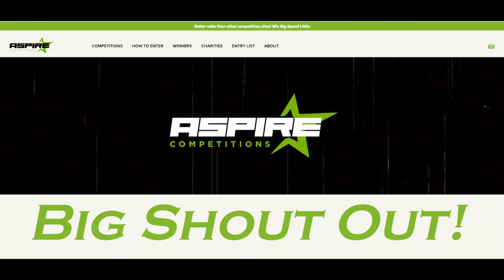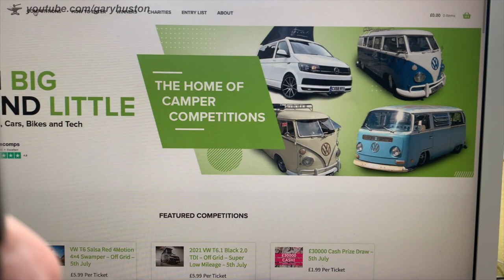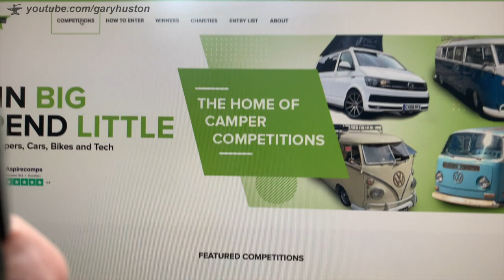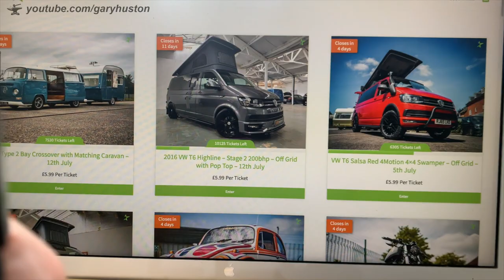Aspire Competitions. I Won!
I won a top of the range consumer drone with Aspire Competitions on Monday and as I can't give them a review on Facebook because I don't do it, I thought I would give them a shout out here.
This is there site, check it out and win yourself some top prizes for very little outlay.